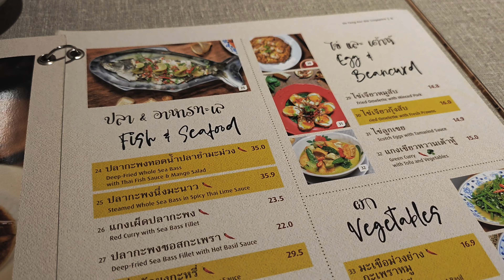202308 Un-Yang-Kor-Dai @ South Bridge Road, Singapore